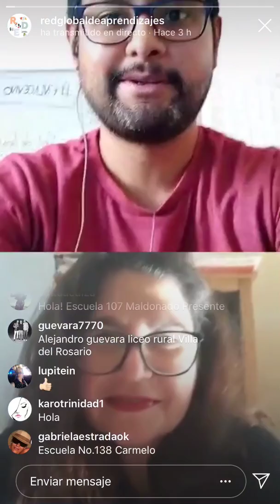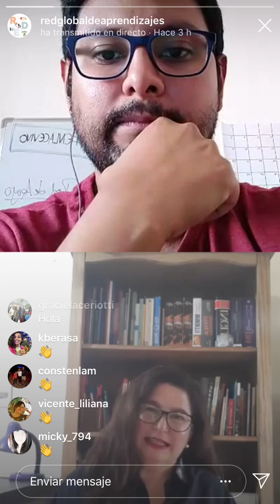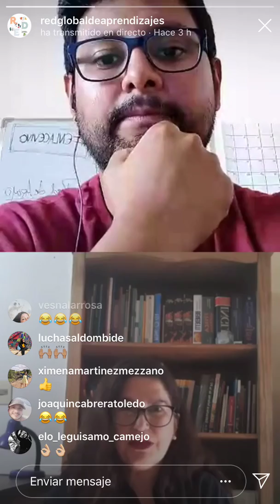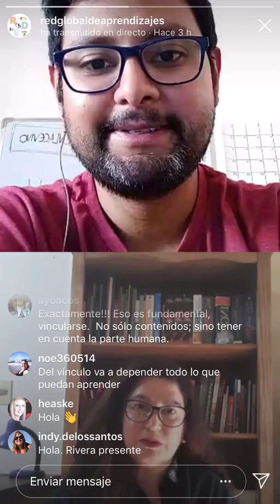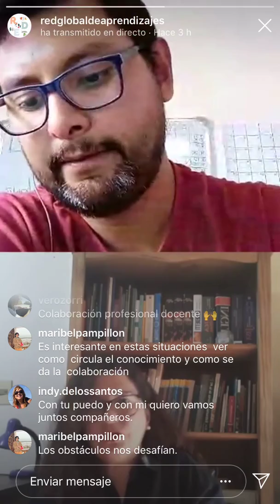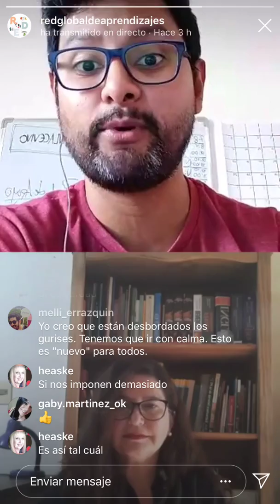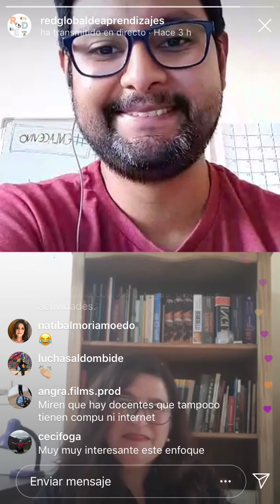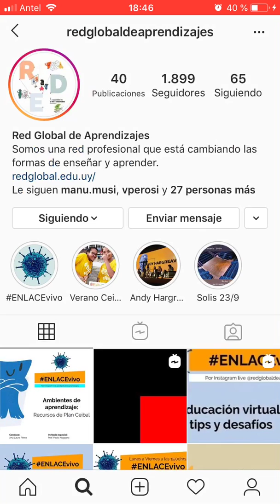ENLACEvivo | Episodio 3 | Entrevista a Adriana Pereira